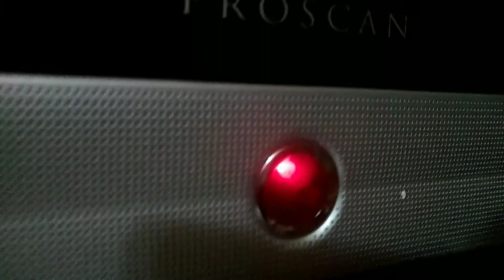I'm a Gamer!